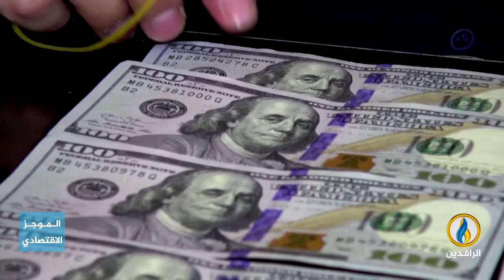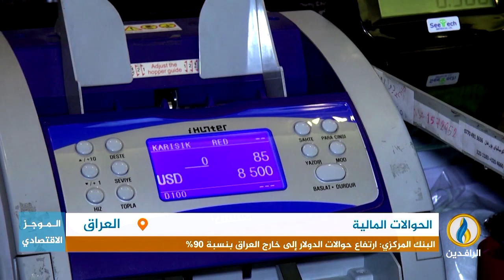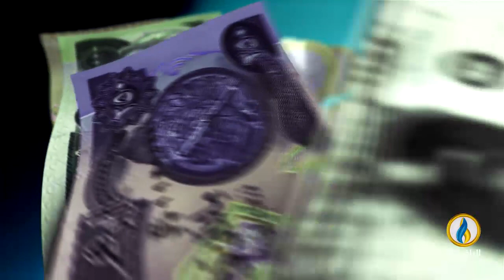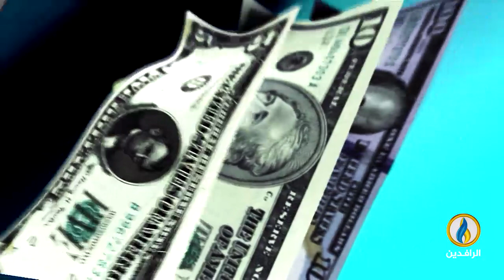أبرز الأخبار الاقتصادية على قناة_الرافدين ليوم الاثنين في